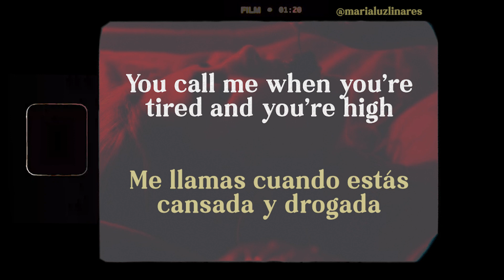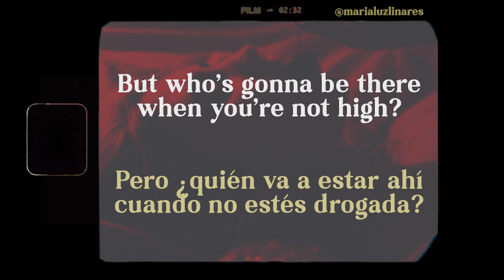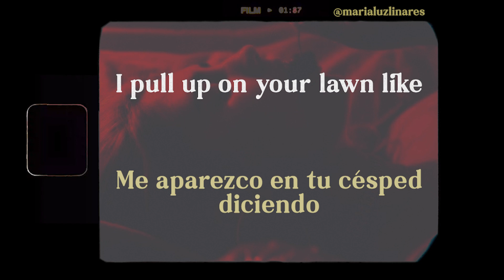⭐️ call me after midnight - bleachers (lyrics/español) ⭐️